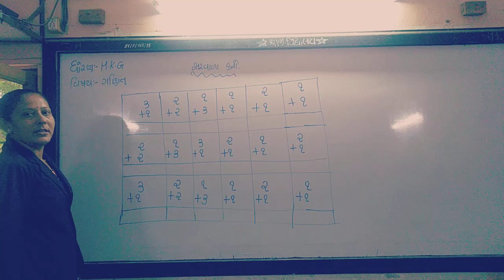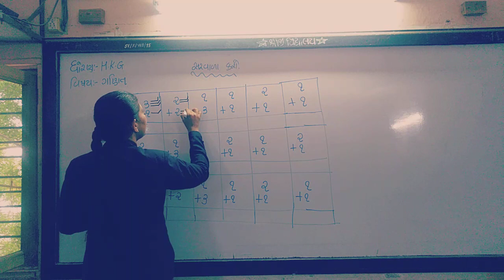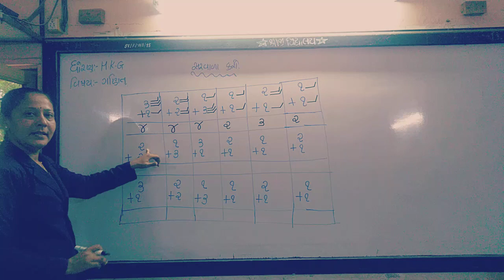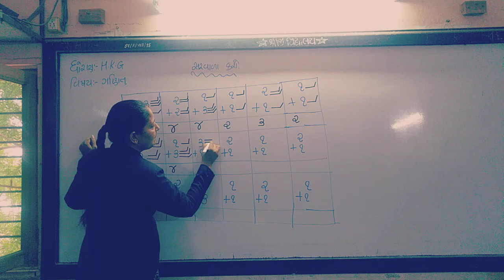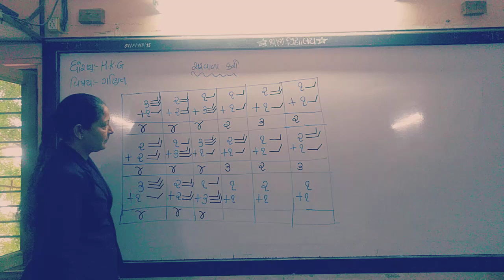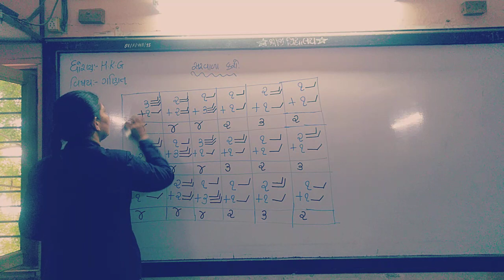HKG MATHS SHREEJI VIDYALAYA